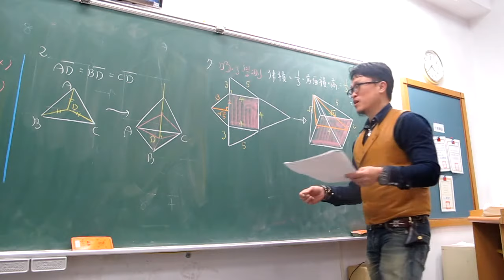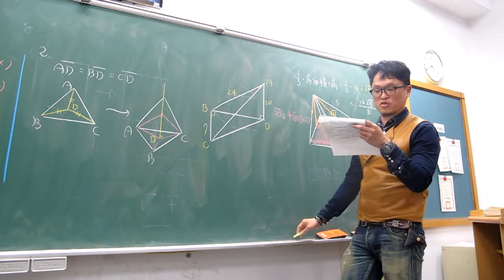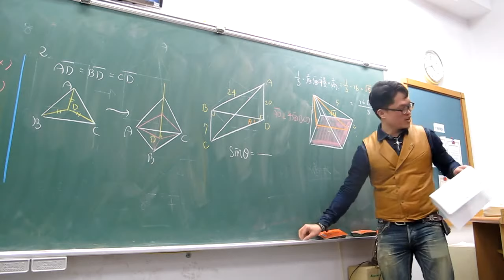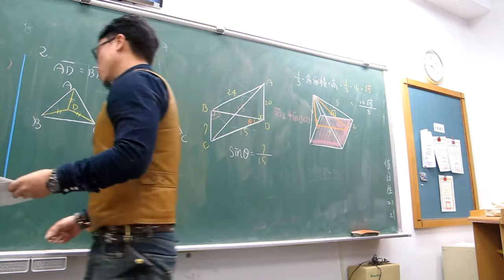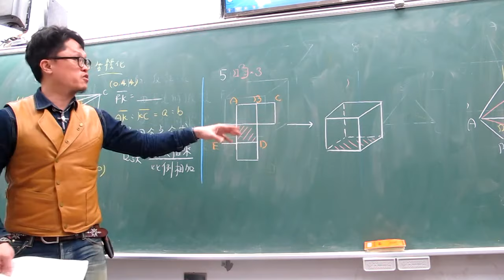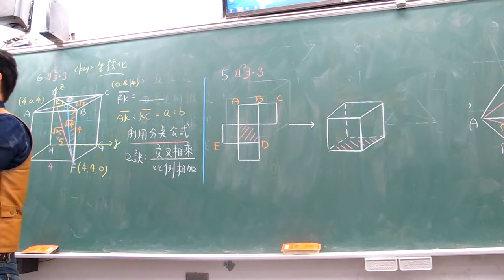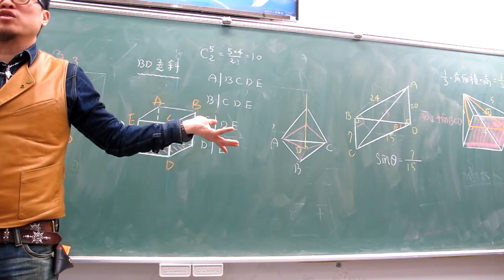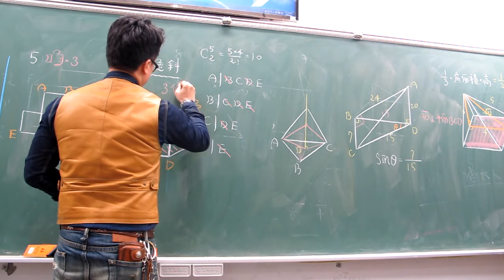第11堂(第1次平時考檢討)(4)(201)